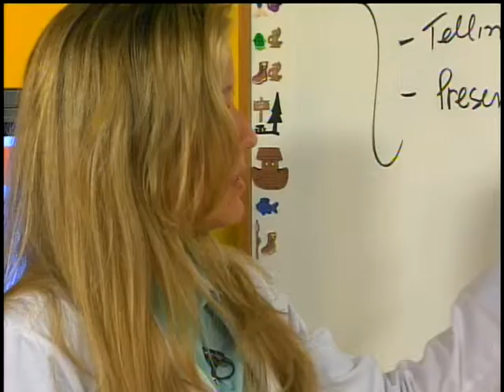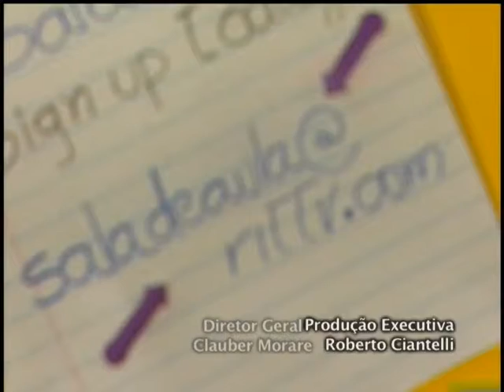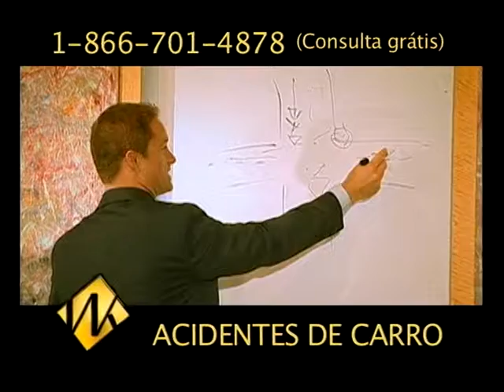RIT TV USA